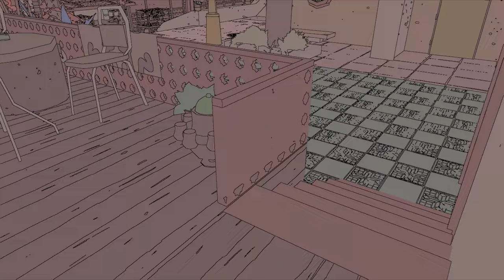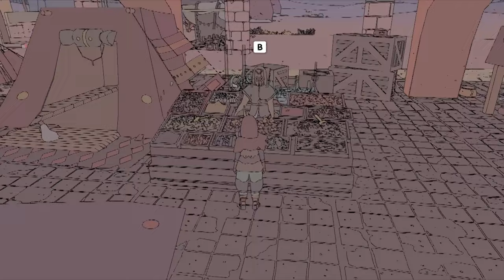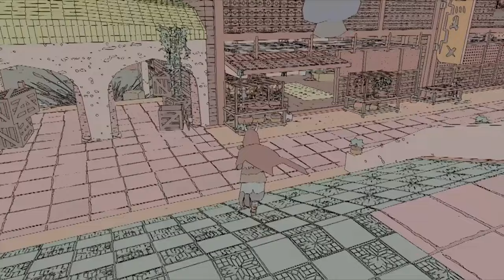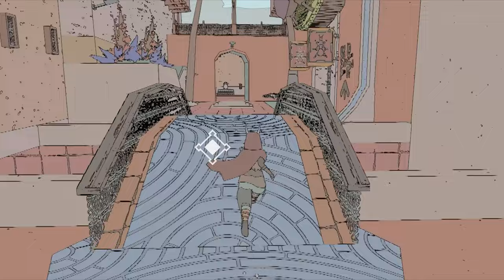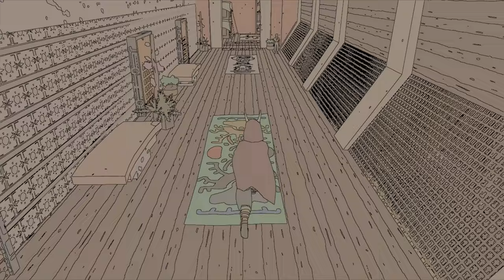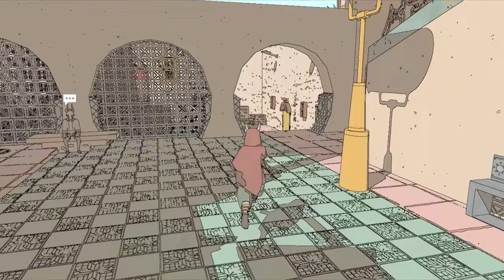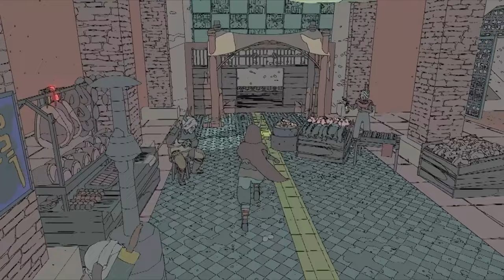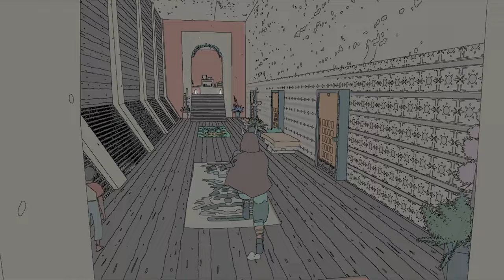SABLE gameplay walkthrough part 4 | [ NO COMMENTARY ]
SABLE gameplay contains the completion of main quests, side quests, collecting chum eggs, badges, and many more. In this SABLE gameplay, heartbreak in the city and remnants of change quests were completed. To see other parts of the SABLE gameplay check out the playlist.

list=PLrxADS0P0G9J5wCvGJodhxjY8ZXOuiH2e